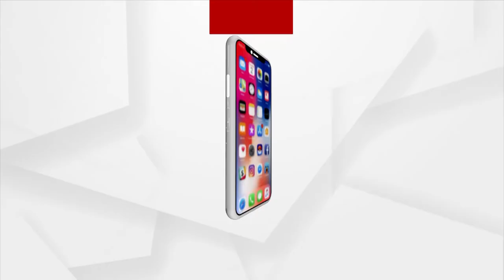ମୁକ ଓ ବଧିର ପିଲାଙ୍କୁ କର୍କଟ ରୋଗ ନିରାକରଣ ଉପରେ ସଚେତନ କଲା ୟୁ ଆଇ ଏସ କ୍ୟାନ୍ସର ଫାଉଣ୍ଡେସନ ଟ୍ରଷ୍ଟ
ଭୁବନେଶ୍ୱର ସତ୍ୟଭାମା ଦେବୀ ମୁକ ବଧିର କଲେଜରେ ଛାତ୍ର ଛାତ୍ରୀଙ୍କୁ କର୍କଟ ରୋଗ ନିରାକରଣ ଉପରେ ଏହି ସଚେତନତା କାର୍ଯ୍ୟକ୍ରମ ଅନୁଷ୍ଠିତ ହୋଇଛି ।